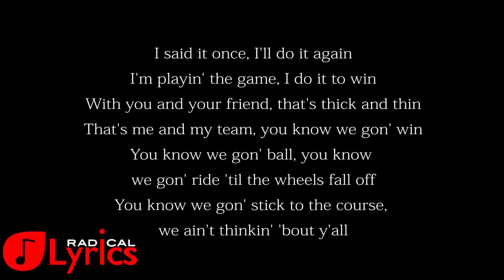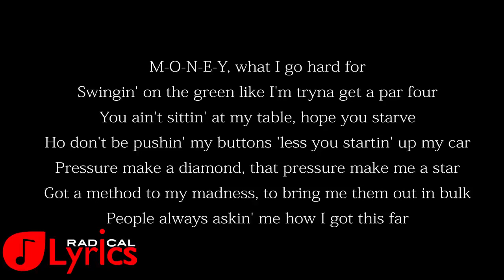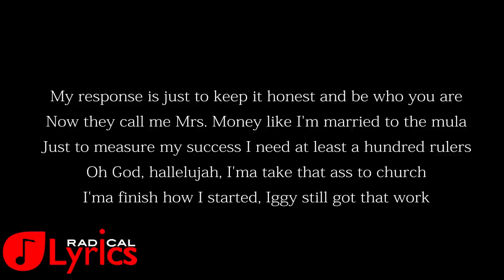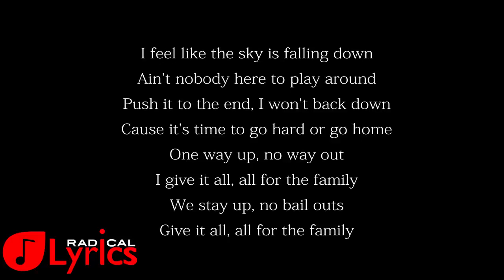Go Hard or Go Home LYRICS